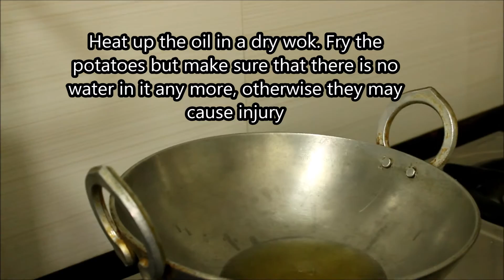How to make Chivda Matar by Dolly Ahuja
How to make Chivda (Flattened Rice) Matar by Dolly Ahuja.

Directed, Shot & Edited by Vivekanand Ahuja

Prep Time - 10-15 mins washing & chopping.

Serves 5

Ingredients:-

500 grams of (Jada Poha) Thick Flattened Rice, washed in a sieve and allowed to swell up.
5 Medium to Small tomatoes - Diced.
2 small potatoes - in small dices (Keep it in water so that the color does not change)
1 & 1/3 bowls or 200 grams of Peas soaked and washed.
2 & 1/2 table spoons (Kalchhi) of refined oil / Sun flower oil.
1/2 tea spoon of Haldi powder (Turmeric powder)
3 Tea spoons of Red Chilly Powder
5 small green chilies - thinly sliced.
1 inch of ginger - finely chopped.
3 tea spoons (to taste) of salt
A little bit of Dhaniya (Coriander) leaves for garnishing, to be washed and cut just before adding to the chivda to maintain the flavor

Recipe :-

Pour oil in dry wok, add the dry potatoes (otherwise they might cause burns) when the oil is heated in high flame. Add 1/4th tea spoon of turmeric powder and 1/2 a tea spoon of Salt to fry the potatoes for 5 minutes. Keep stirring the potatoes all the while to maintain the color and so that the potatoes don't stick to the wok. Now add the tomatoes and make a sauce (chatni) add the rest of the salt and turmeric into the tomatoes and cook for 3 minutes more. Add the  chilly powder and mix it. Lower the flame once the sauce (chatni) cooked. Add the ginger, green chilies, and peas. Mix it once again. Finally add the Chivda (Flattened rice) and Mix it all together really really well. Turn the flame off, add the garnishing of coriander leaves after washing and chopping them. Mix it all once again and serve hot!!  Bon Appetit!

Tip - You can make this just as tasty without the potatoes and half the oil, and start off with making the sauce (chatni) and follow the recipe as is.